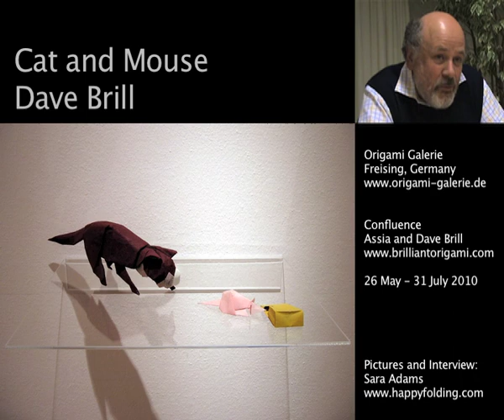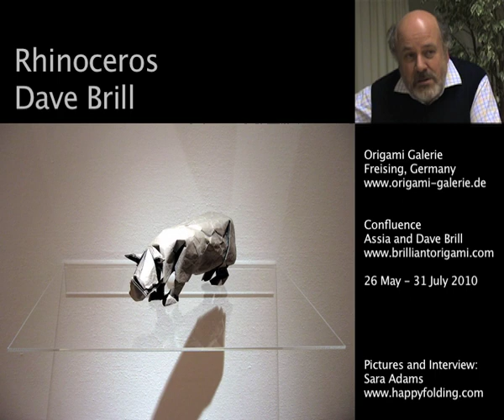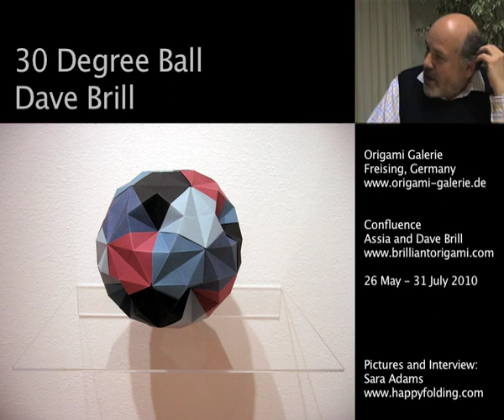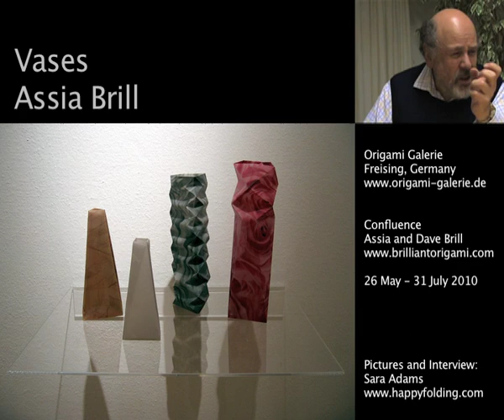Origami Interview: Dave Brill on Origami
Dave Brill kindly answered some questions on origami. This interview was held after the opening of his and Assia Brill's exhibition "Confluence" at the Origami Galerie in Freising, Germany.
The exhibition was opened on 26 May 2010, and is closing on 31 July 2010.